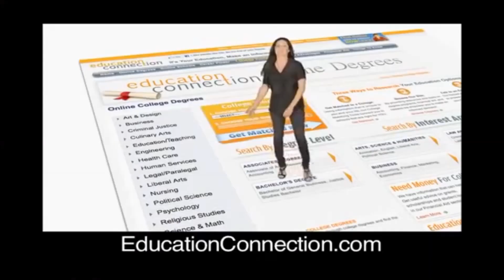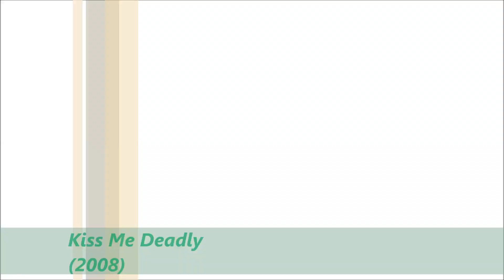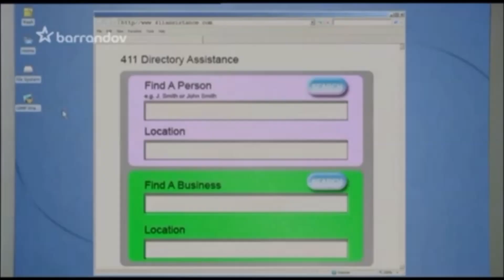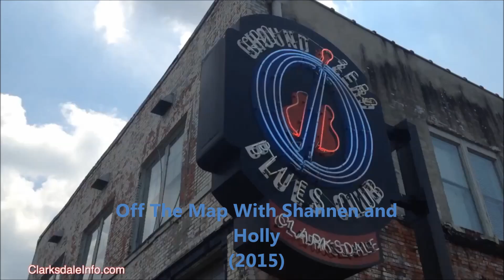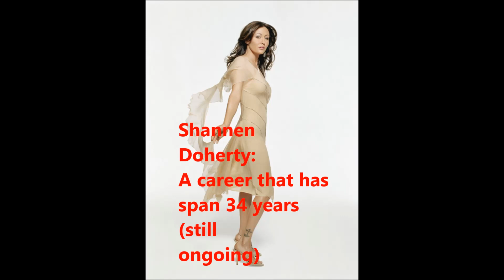Shannen Doherty's Career 1981-2015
Hi guys here is my video on Shannen Doherty's amazing amount of years in showbiz
PLEASE NOTE NON OF THESE CLIPS AND THE SONGS ON MY VIDEOS BELONG
TO ME THEY BELONG TO THEIR OWNERS